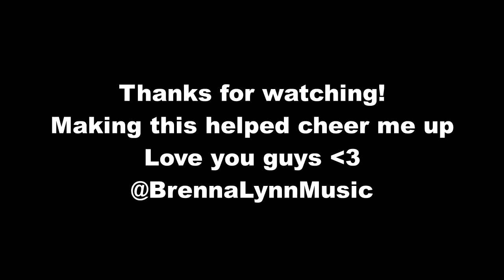Brenna Lynn - Distance Song - (Original Song)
So...I had a bad day.

That's ok. Here's me with some comfort food and comforting songs.

Anyone who's been in a long distance relationship knows these feelings. It hurts so bad when you have to wait what feels like ages to see your loved one. It's way, way harder than it looks to be in a long distance relationship. It's hard. But it's worth it.

Lyrics:

Distance is pretty shitty isn't it
thought the week would go fast, but it didn't
reminding myself that the world is good
as long as you're still in it

we are calendar countdowns
we are cell phone minutes
we are long rides in the car
we are airfare and bus tickets
and you are so far away right now
but I feel you in everything I do
and even if I have to walk there with my thumb out
I'll make it back to you

blowing you a long distance kiss
it hurts like hell to miss
hold on tight baby
we're gonna get through this

because we are calendar countdowns

we are big metal machines in the sky
we are far, far apart
but I'll love you til the day I die

we are envelopes that I licked shut
airfare, ride shares, and a window seat on the bus

thought the months would go fast
but they didn't
as long as you're still somewhere in it

Please consider buying my music to support me. Thank you!